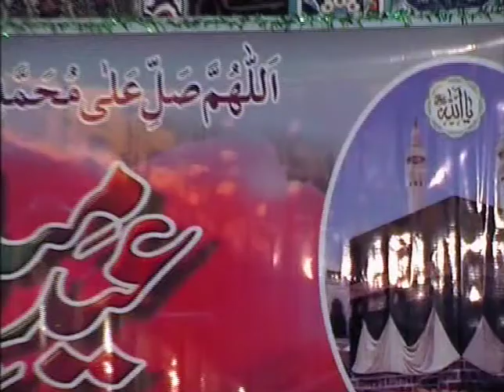Del 5 af 13 - Tilawat-e-Qura'an (Hafiz Nasir Hussain)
Mawlid al-Nabi 2012 (salla Llahu 'alayhi wa sallam)
Vesterbro Madani Masjid
Amerikavej 19-21
1756 København V